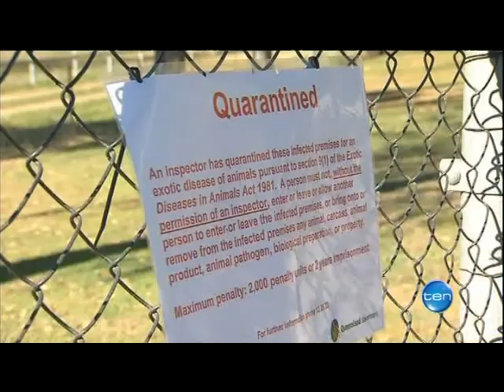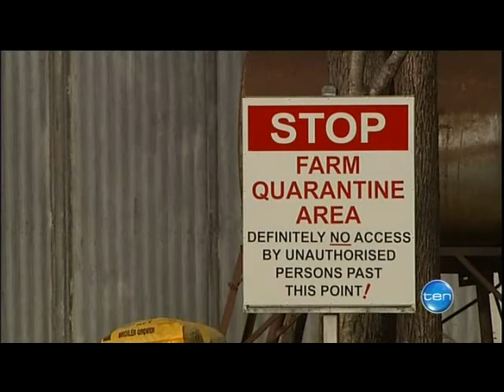Hendra Death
A horse dies of Hendra virus at a South East Queensland property